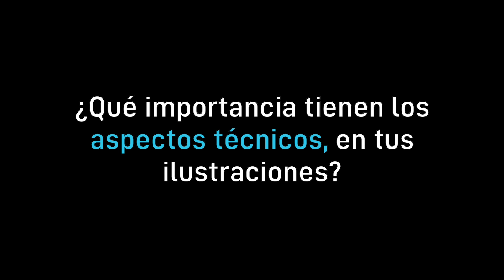[La línea que piensa] #1 - Jimmy Liao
Serie de preguntas a ilustradores.

#1 Jimmy Liao

Nació en Taipei, Taiwán, en 1958. Licenciado en Bellas Artes con especialización en Diseño. Trabajó doce años en el mundo de la publicidad hasta que decidió dedicarse a escribir y dibujar sus propias historias.

Desde la publicación en 1998 de sus dos primeros libros, Secretos en el bosque y El pez que sonreía, Jimmy Liao ha revolucionado las normas del álbum ilustrado. En su obra descubrimos la cara oculta del mundo: el silencio, la angustia, la soledad y la nostalgia. Liao da voz a un mundo íntimo, a emociones difíciles de expresar, con un tono poético y existencial.

Algunos de sus títulos han sido adaptados a distintos medios artísticos: musicales, series televisivas, obras de teatro y películas. Entre ellas, El pez que sonreía, que obtuvo en 2006 el Premio Especial al Mejor Cortometraje de Animación del Festival Internacional de Cine de Berlín. Además, a lo largo de su carrera ha recibido un gran número de premios, entre los que destacan: dosTrípodes de Oro, máximo galardón para libros otorgado en Taiwán; el Premio Versele de literatura infantil y juvenil de Bélgica; la Estrella de Plata del Premio Peter Pan de Suecia y el Premio al Libro de Arte Mejor Editado del Ministerio de Educación, Cultura y Deporte de España.